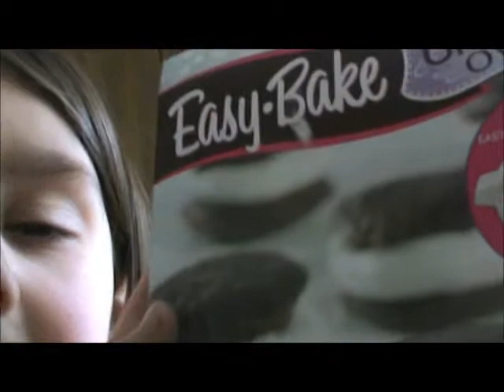My 2 year old is driving me NUTS!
Lots to do today and Arya is is being so feisty and mean to Abby